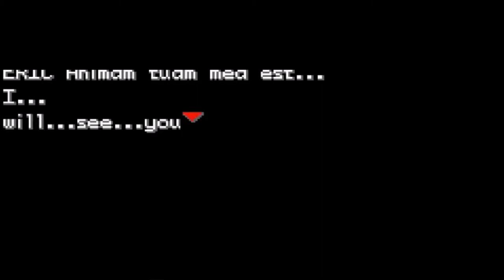Vs 7th Gym Leader Sabrina/Pokemon Kanto Origins #81